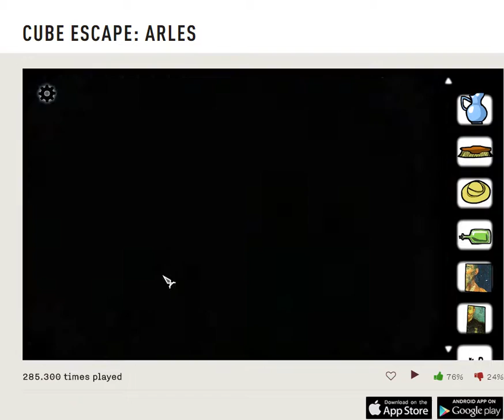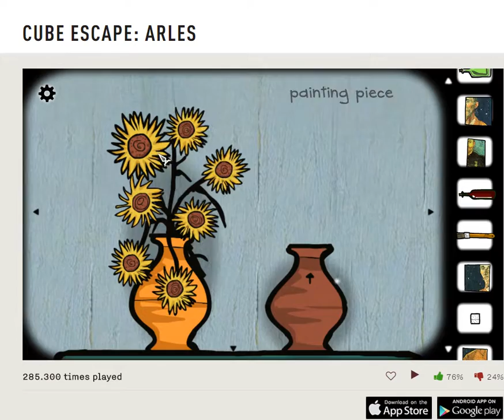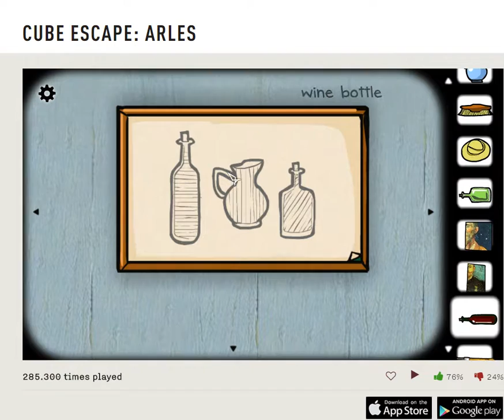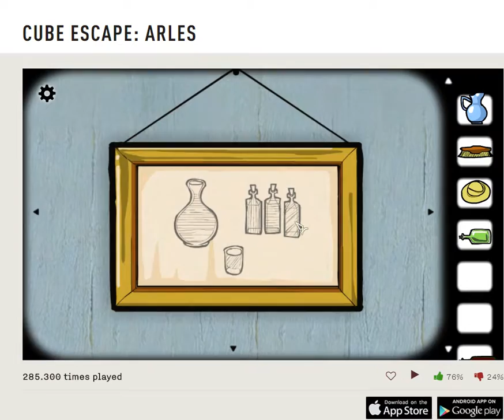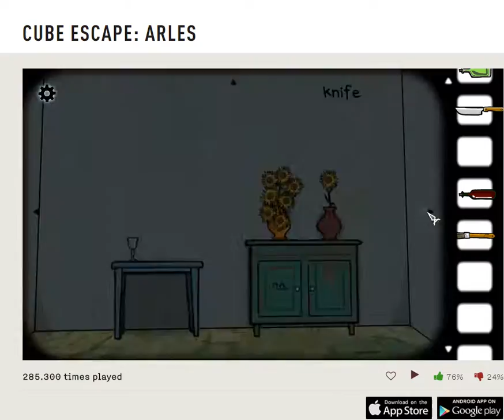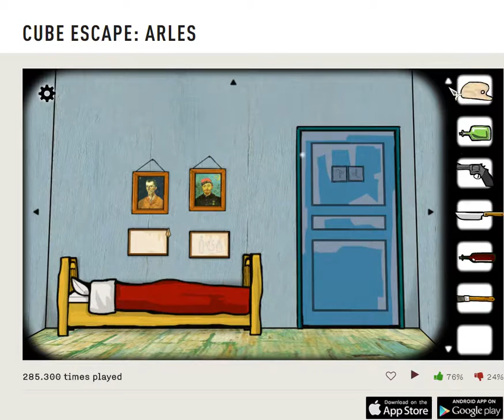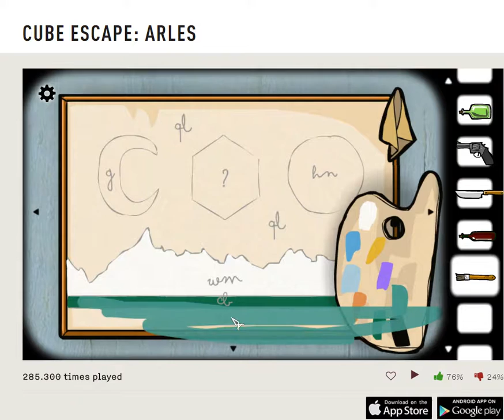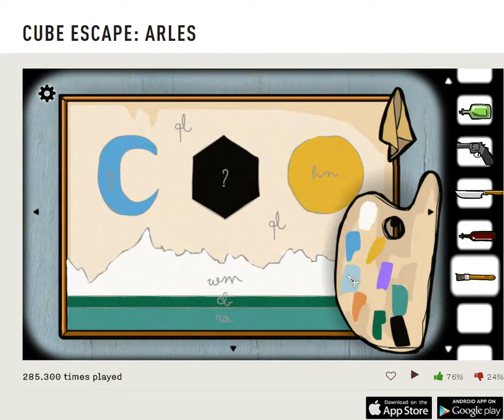(CUBE ESCAPE)番外 ext-ARLES